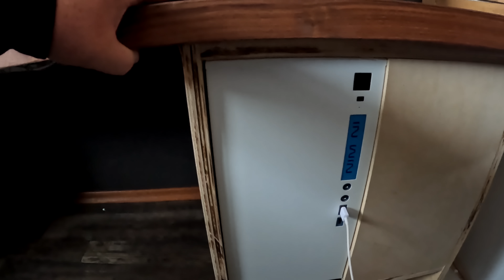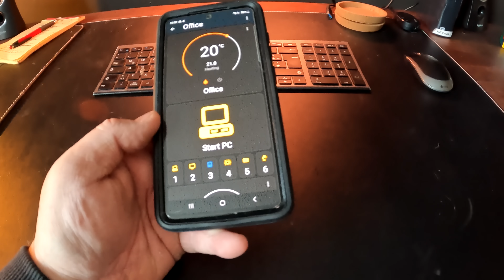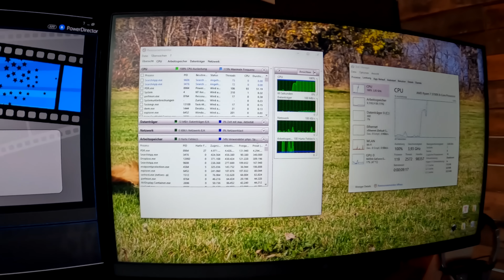Der PC braucht Luft!!! - UHiK #367